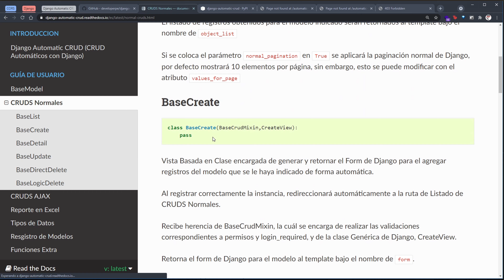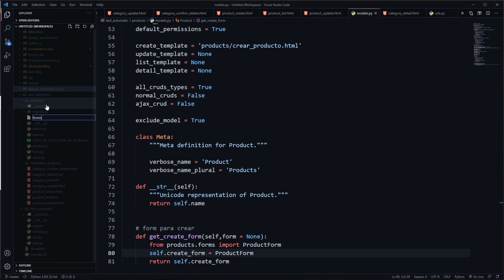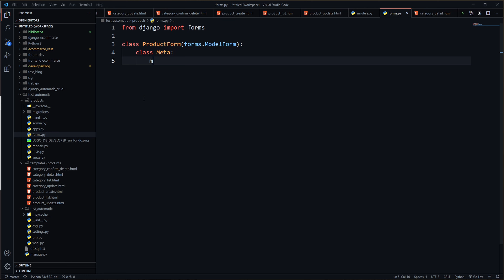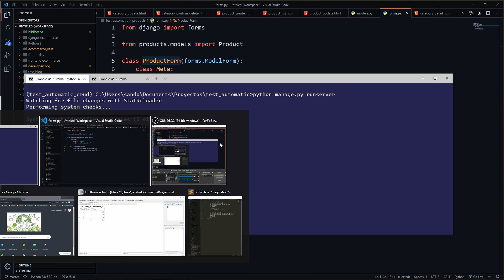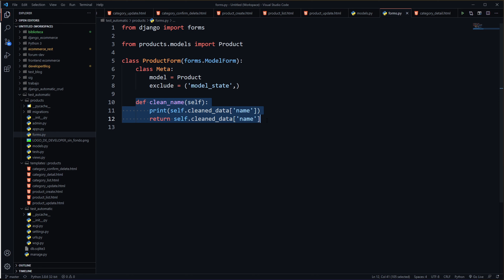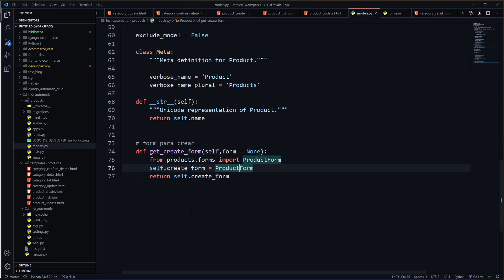DAC | Form Personalizados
He creado un plugin para Django que permite tener CRUDS automáticos, con rutas, vistas sin necesidad de tener una interfaz obligatoria como la del admin de Django, sino la que tu desees!